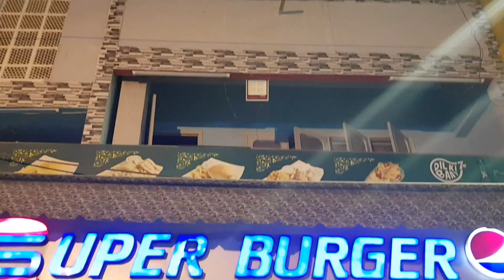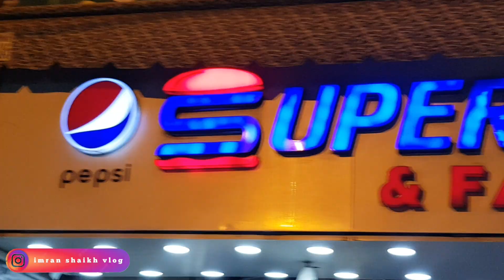45 Years Old Famous Super Burger In Karachi | Triple Layer Egg Shami Burger | Street Food Pakistan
Welcome  to the Imran Shiekh vlog.This is the best anday wala burger in Karachi because they are making the anday wala burger from almost 45 years and the specialty of their burger is their Chatni which they makes fresh on the spot.

Super Burger Bufferzone is famous for their trippled layer anday wala burger and they are selling thousands of anday wala burger in just one single day. After hearing many reviews and positive feedback from my viewers and fellow  I decided to make a full review video of their Most Famous Egg Burger Of Karachi.

Pricing of their anday wala burger is very reasonable with some of their famous chatni you can enjoy this special anday wala burger in just 110 Pkr. Watch this full video of the famous anday wala burger of Karachi and share your reviews in comment section.

45 Years Old Famous Super Burger In Karachi
Triple Layer Egg Shami Burger
Street Food Pakistan
Super Fast Making Skill
Special Egg Burger of Karachi
BURGER MAKING
Double Anda Bun Kabab
shami kabab burger
anday wala burger video
triple layer egg burger

Alhamdulilah, Thanks to each one of you
 for supporting me throughout this journey!

THANKS..